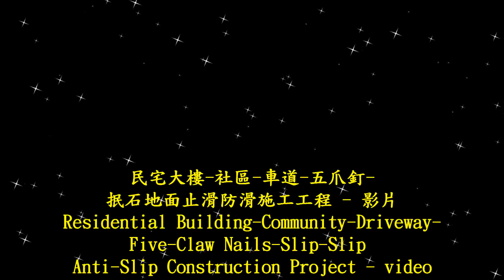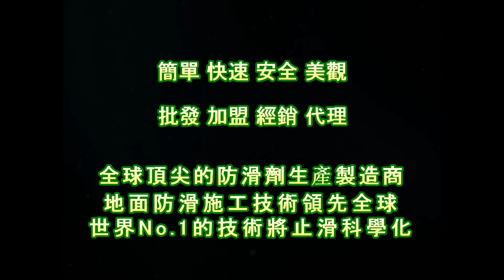止滑大師 2014 民宅大樓 - 社區 - 車道 - 五爪釘 - 抿石地面止滑防滑施工工程